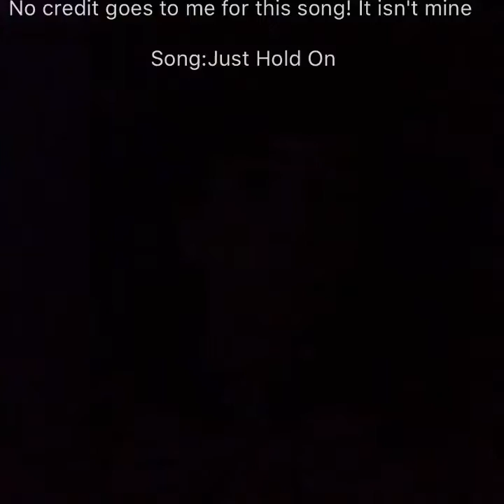What should I do for my channel logo?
Hey guys!!! This is a random video!! Whoopeydoo!! "U wanna medal?" Anyway I think I have a crappy channel logo and I gotta change it!! Thanks for checking out the channel!! PEEEEEAAAAAACCCCCEEEEE OOOOOOOUUUUUUUTTTTT!!!

The song in the video doesn't belong to me! I do not claim any of the credit!